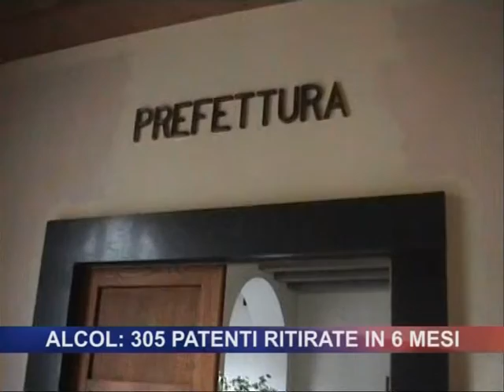Alcol: 305 patenti ritirate in 6 mesi